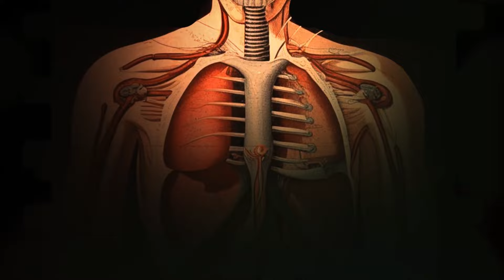J PROZAC - "Problems" (Official Music Video) Rum Bar Records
J Prozac "Problems" taken from the 2024 album OBSESSION on Rum Bar Records.

Featuring:

J Prozac - Guitar & Vocals
Rob Pajer - Drums
Greg Russian - Bass
Vic Rosario - Lead Guitar

"Problems" written by J Prozac.
Recorded & mixed by Angelo Quaglia.
Mastered by Mark Allan Miller.

Music video was edited and mostly illustrated and animated by Felipe Guarche Da Silva.

Obsession album art by Barry Callahan at araisedbanner.

Live video of J Prozac filmed by Rob Bonstin.